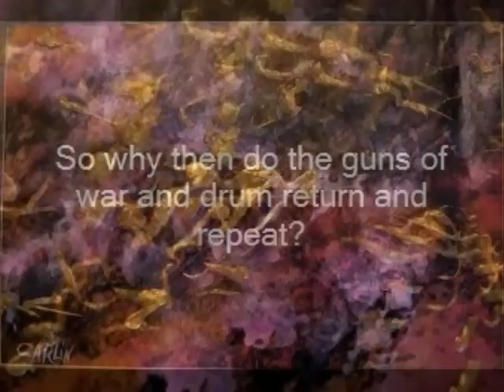Michael Carlin Artist / Poet ( Ireland )